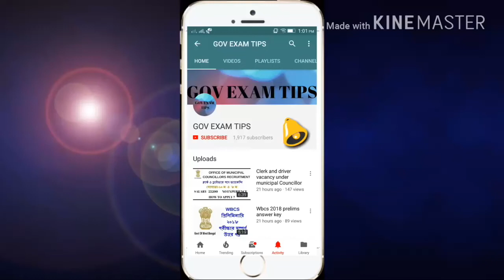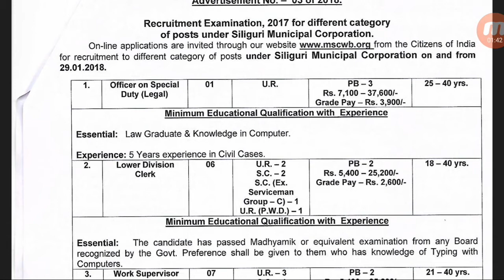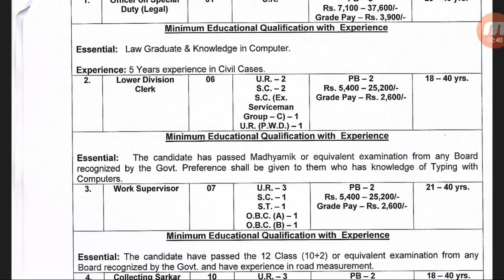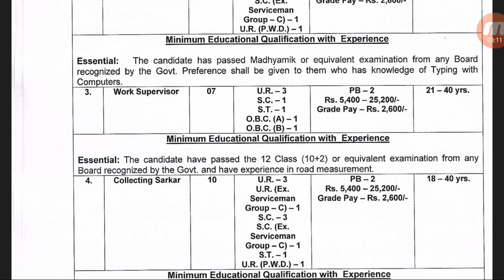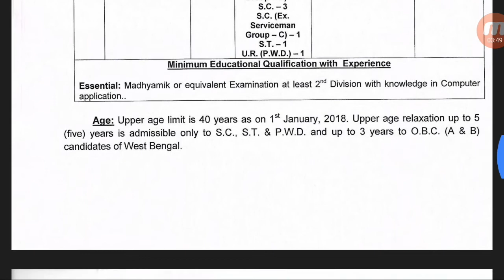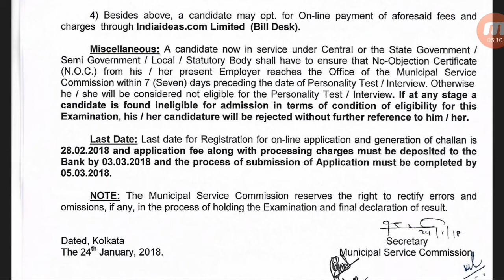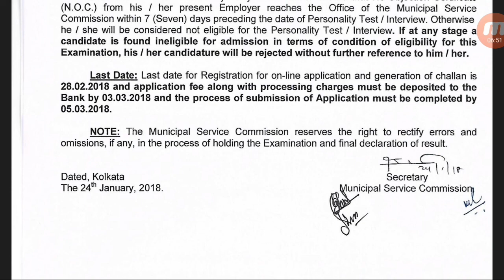Municipal Service Corporation vacancy 2018 || great opportunity